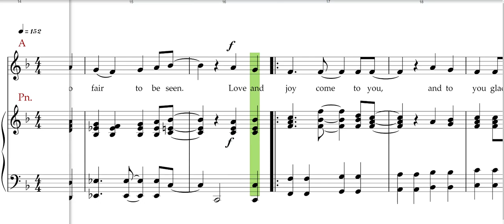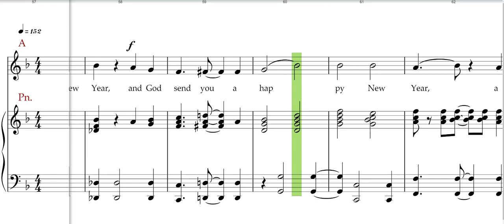Here we come a caroling, SA, Alto rehearsal track, C. Miller